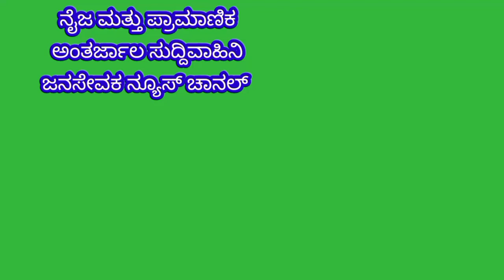ಮುಷ್ಟೂರು ಗ್ರಾಮ ಪಂಚಾಯಿತಿ ನೂತನ ಅಧ್ಯಕ್ಷ ಹಾಗೂ ಉಪಾಧ್ಯಕ್ಷರ ಪದಗ್ರಹಣ ಸಮಾರಂಭದಲ್ಲಿ ಭಾಗವಹಿಸಿದ NRS ಸತ್ಯಣ್ಣ